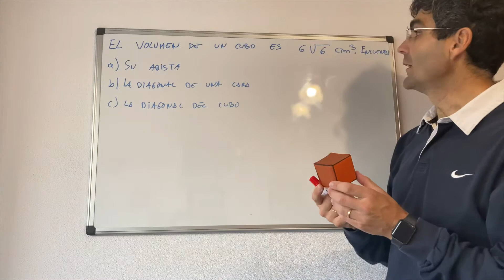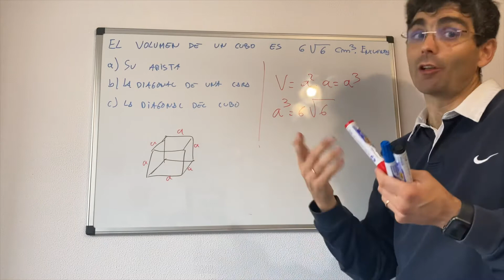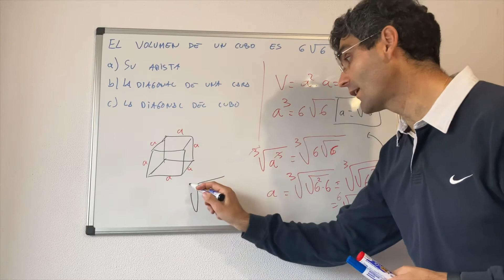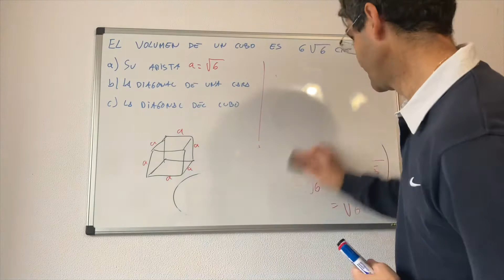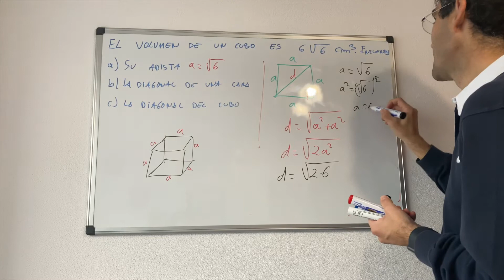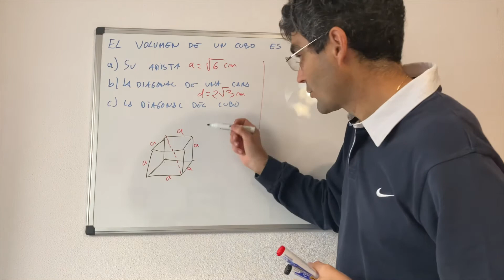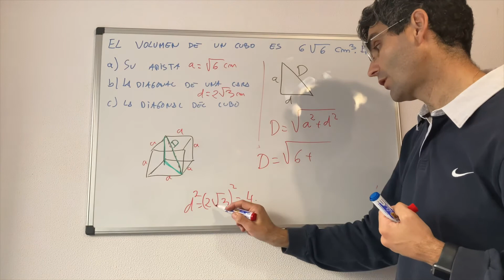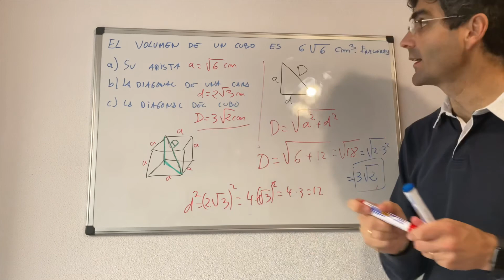UN PROBLEMA CON EL CUBO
Aquí un problema par repasar geometría y cálculo con números reales